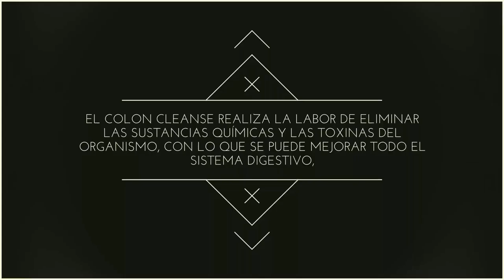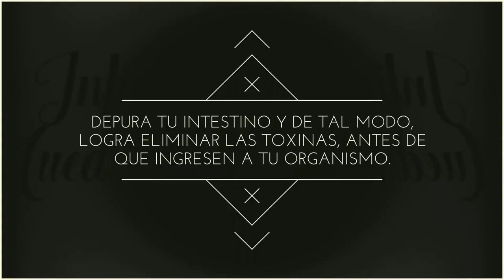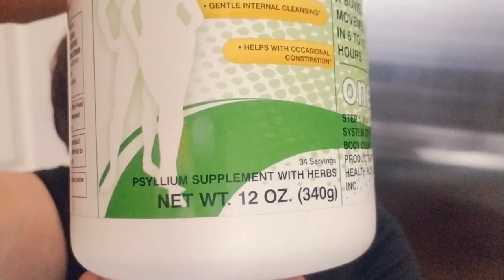TE QUIERES HACER UNA LIMPIEZA DE COLON O SUFRES DE ESTREÑIMIENTO? LO SUPER RECOMIENDO!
el Colon cleanse beneficia a todo el cuerpo debido a que reduce la carga tóxica general del organismo. Este procedimiento no solo elimina las viejas toxinas del tracto digestivo, sino que también ayuda a reducir la futura absorción de nuevas toxinas.